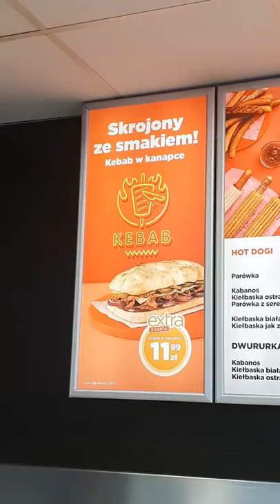NAJTAŃSZY KEBAB ZE STACJI BENZYNOWEJ ZA 13 ZŁ CIRCLE K - SPRAWDZAM JAK SMAKUJE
Jeżeli to czytasz napisz - "MCDONALD'S KFC ORLEN BURGER KING SUBWAY ZAHIR PIRI PIRI"  Dostaniesz serducho ode mnie za napisanie hasła!